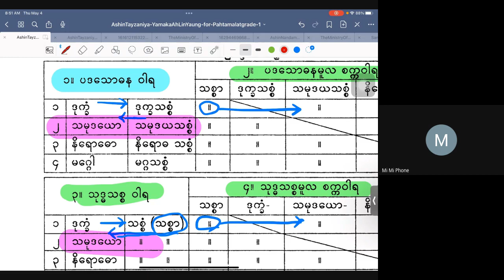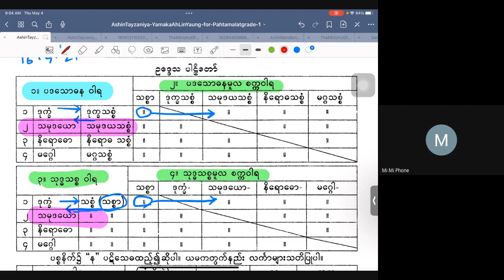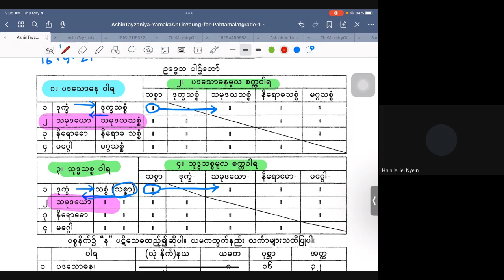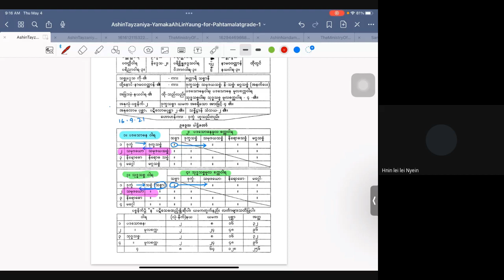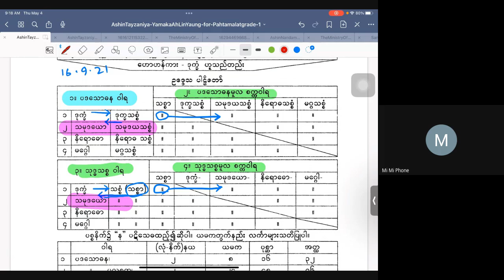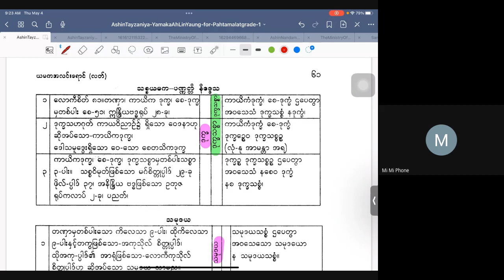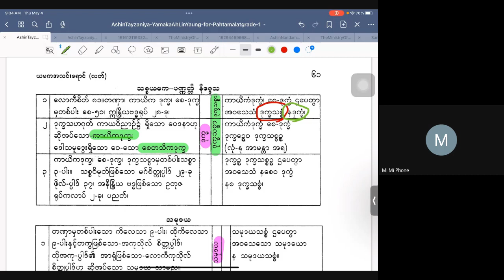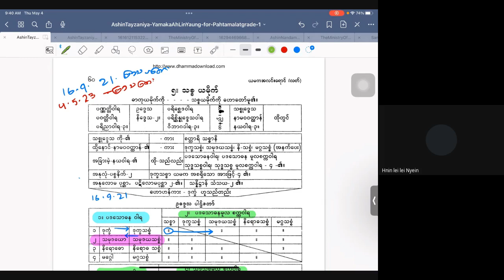ပဋ္ဌာန်းအလင်းရောင်ဆရာတော်_သစ္စယမိုက်သင်ခန်းစာ(၁)_20230504